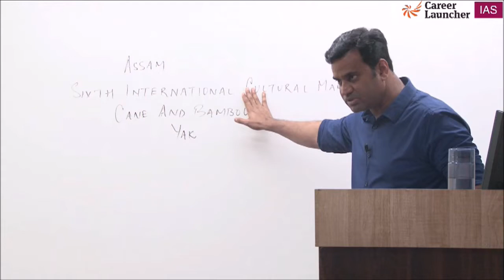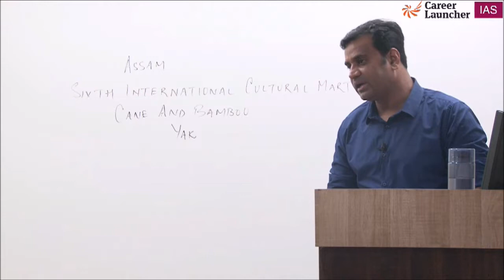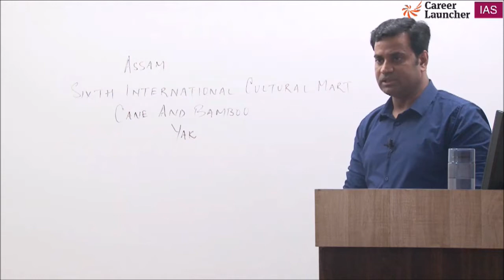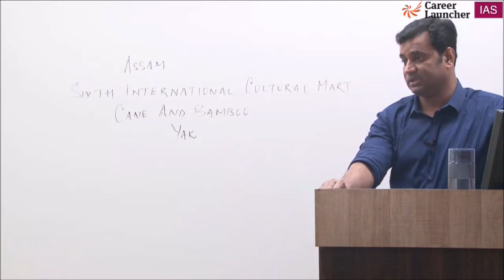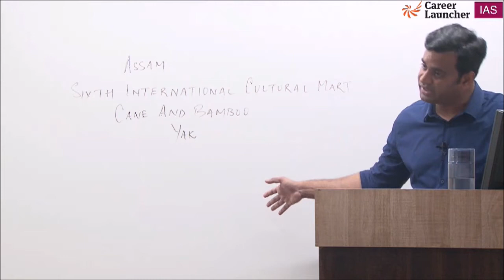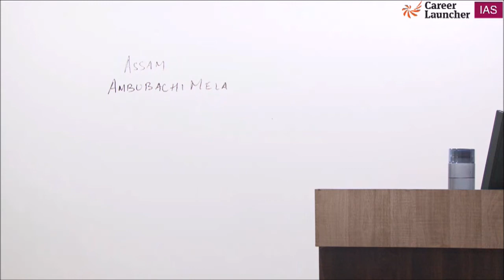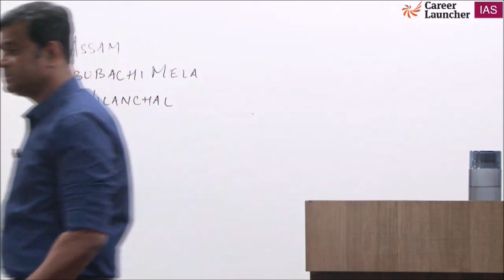Art And Culture- Assam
Art and culture, Sattriya dance